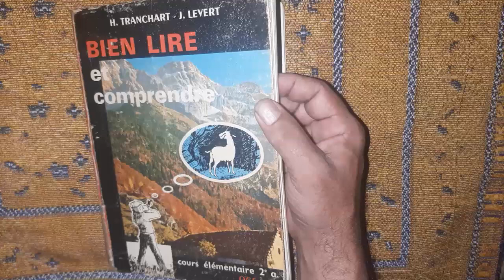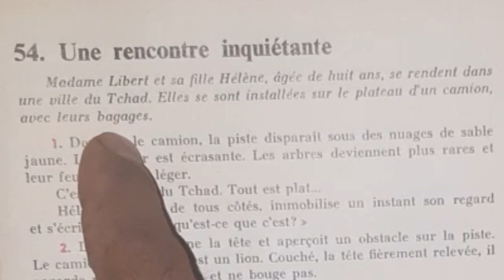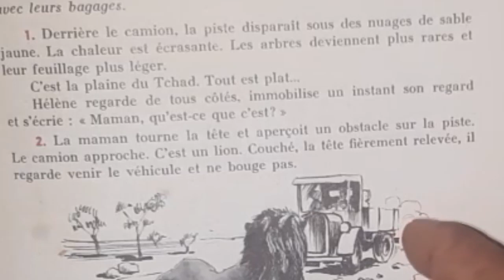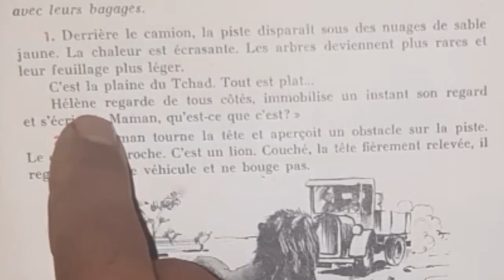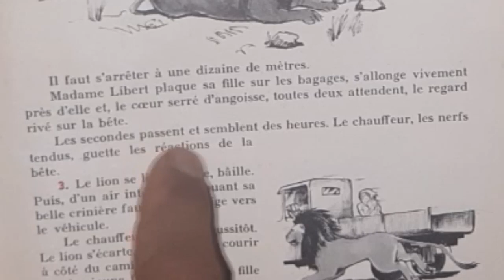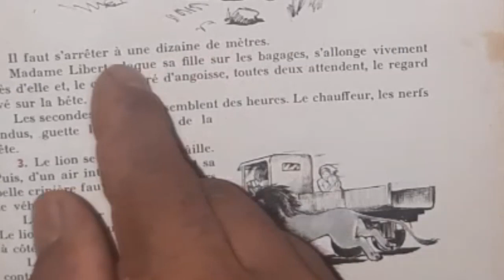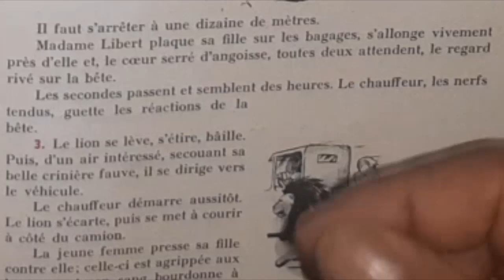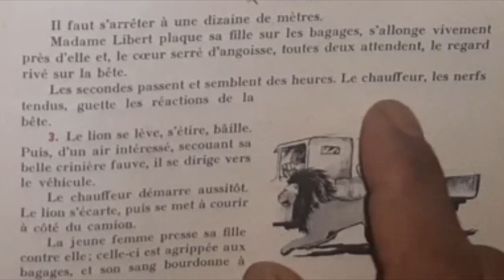Bien lire et comprendre, une rencontre inquiétante 1/2